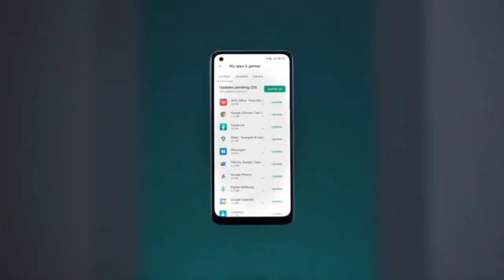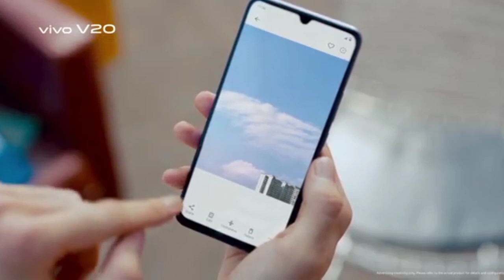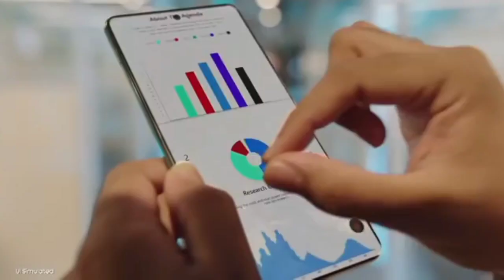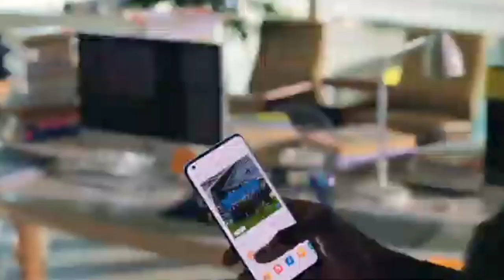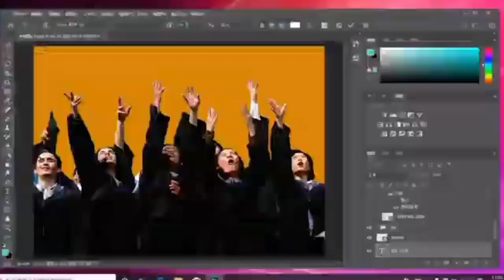Best Smartphones Under 25000 In 2021 || Gadgets Duniya || Technical Guruji || Phones Under 25k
hello dosto aaj ki is video me hamne baat kri hai best smartphone under 25k ke bare mein so agar aap bhi ek naya smartphone lene ki soch rhe to aap ko is video ko pura dekhna chahiye because isme hamne un sbhi smartphone ke specifications ke bare mein discuss kiya hai detail se .

I Hope Ki Yeh Video aapko Bahut Hi Jyda Pasand Aayegi ☺️☺️☺️